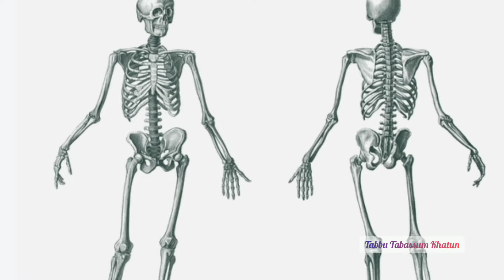Ragi Or Finger Millet Health Benefit & Harm ll रागी या मडुआ खाने के फायदे और नुकसान ll